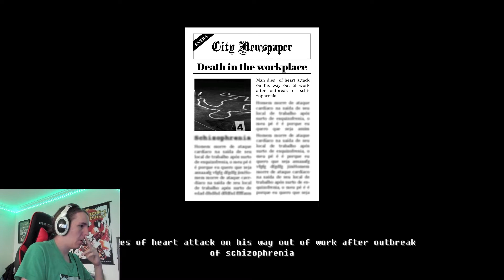BRO HELP IM STARTING TO SEE THINGS | schizophrenia rooms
OMG THIS GAME WAS LEGIT TERRIFYING ALMOST DIED!!! Also theres an announcement in the video about a givaway
Socials: solo.to/saxman20